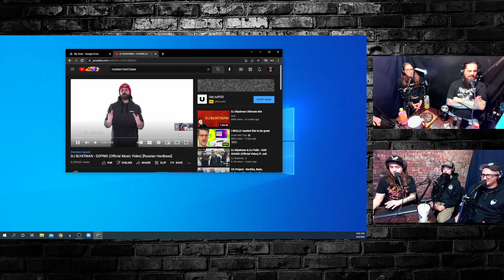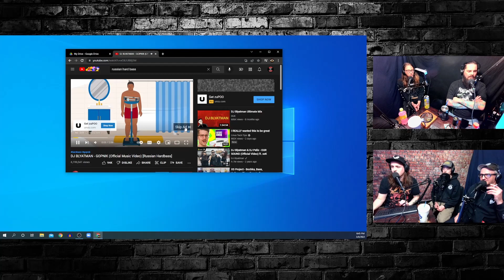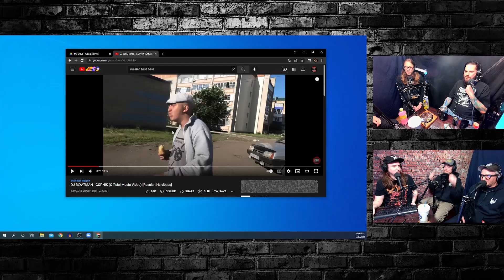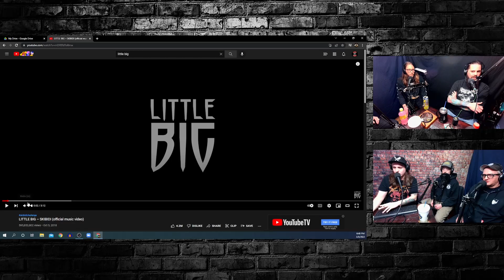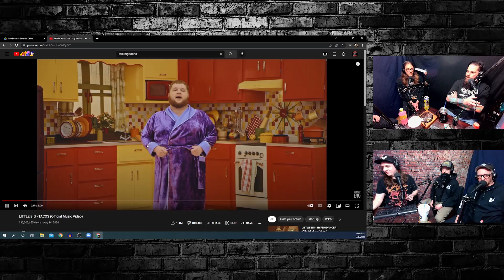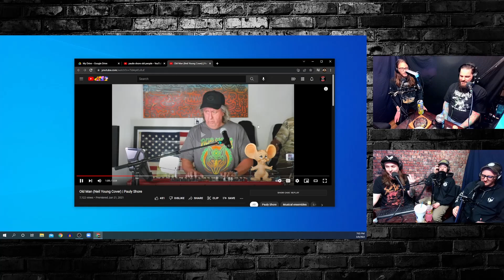Episode 209 | Super Satan Show & Nithing | ANDREW YANKOSKY & JASONE STAYLEY | The Bastard Sermon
Andrew and Jasone join us to talk everything from meeting Andy Dick to Russian Hard Bass and more. Andrew is from the Black Metal band Nithing check out their merch and music on bandcamp and Spotify.

for our bonus episodes we put out every week and free episodes a day early as well as Huckers F*ckers (Cody's side podcast) and Bastard LLC (Our movie companion podcast).

Be sure to check out F*ck You, We Like The Bengals Podcast with our host Lloyd Johnson and comedian Alex Schubert while you're at it.